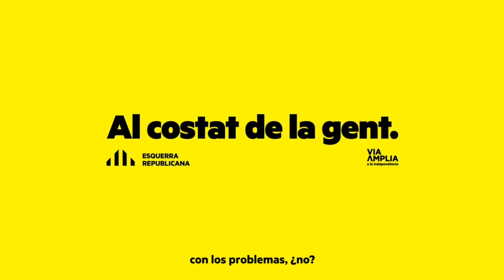Conversación entre Arnaldo Otegi y Oriol Junqueras de camino a la prisión de Lledoners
Sobre el compromiso con la gente y nuestros países, de libertad, de democracia y del necesario respeto entre los pueblos.